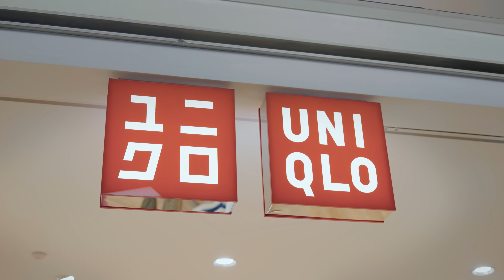UNIQLO The Clementi Mall Grand Opening Flash Mob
ICYMI: We turned up the music with a heart-stopping flash mob performance to celebrate the grand opening of UNIQLO The Clementi Mall on 24 June!

Check out the debut of our full UNIQLO song produced by talented Singapore Polytechnic student Thomas Foxxe and performed by dance crew Strictly Dance Zone! In true Singapore fashion, the dancers were decked out in the SG Uniform—our popular Uniqlo U AIRism Oversized T-shirt 😉